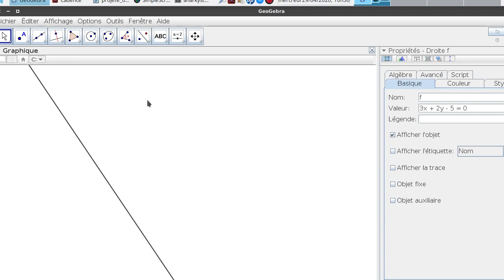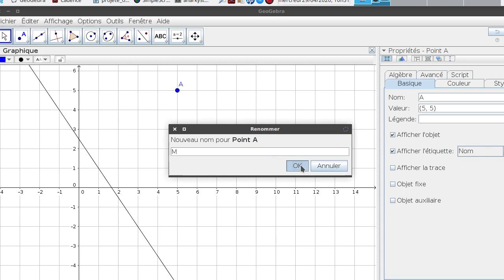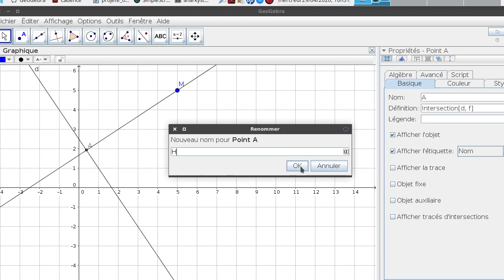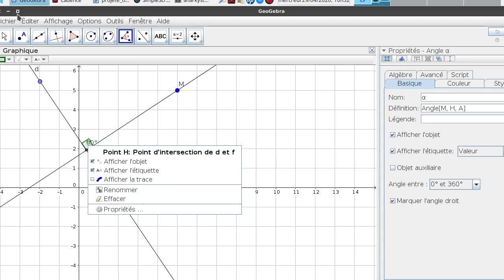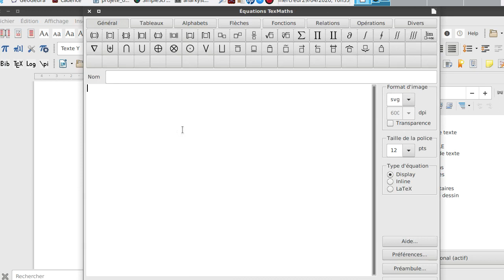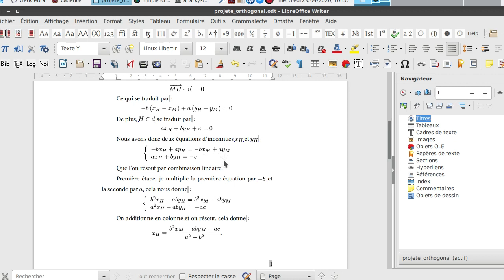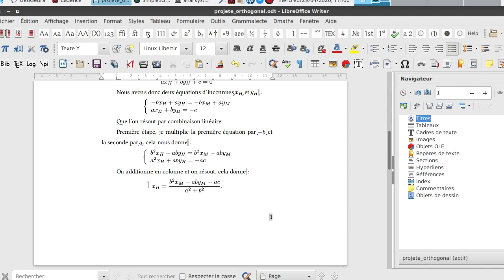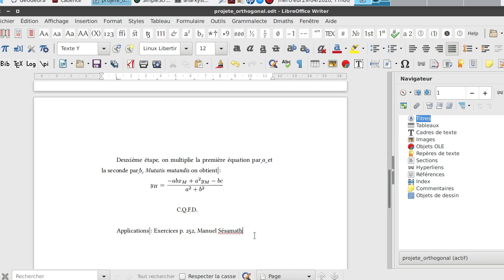Géométrie repérée, première spé maths, projeté orthogonal.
Présentation et démonstration autour du projeté orthogonal d'un point sur une droite en géométrie repérée.

Livres C.Q.F.D. 21 façons de prouver en mathématiques, aux Éditions Flammarion